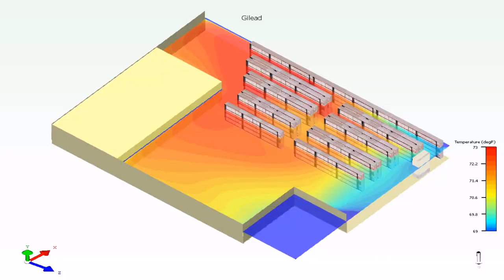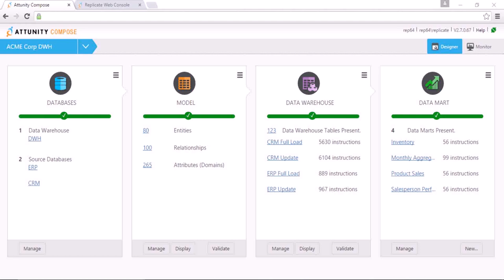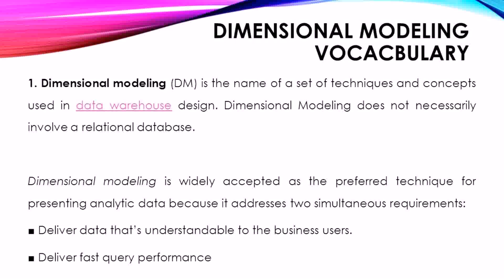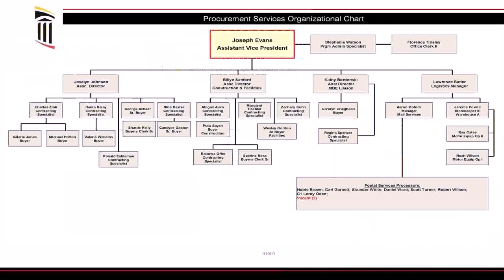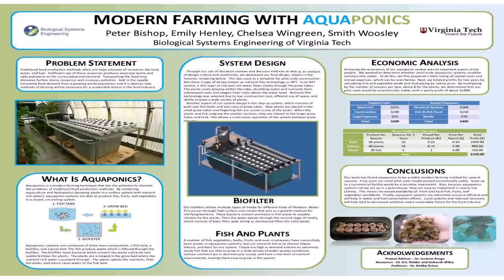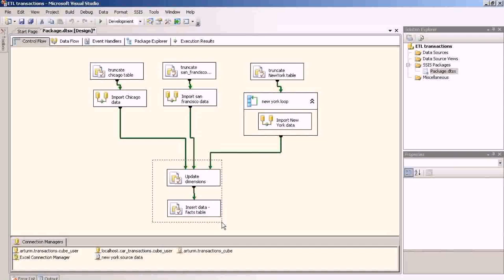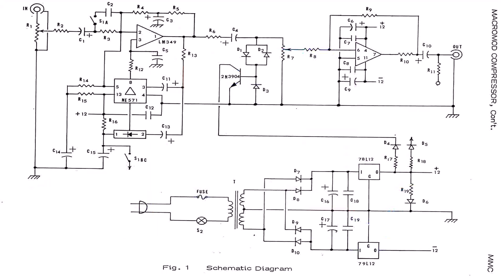Warehouse Design Guide Pdf - DaddyGif.com (see description)